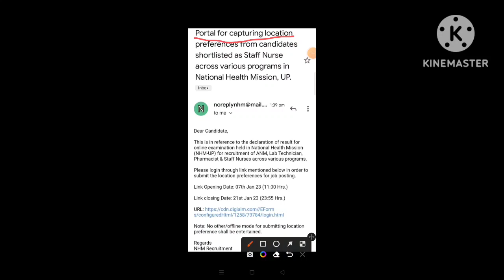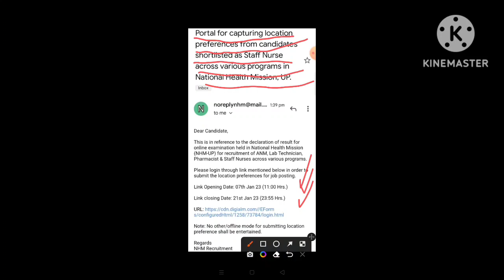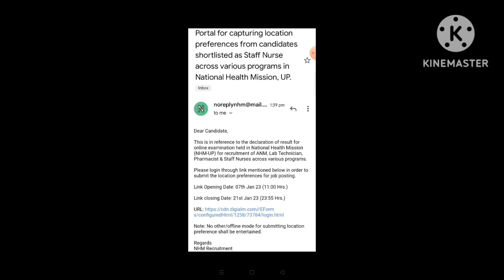UPNHM Pharmacist Exam Big Breaking News | Email का क्या मतलब है?,@pharmamcqhub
up nhm pharmacist exam ki preparation kare
pharmacist exam ki preparation karne ke liye best channel
agar aap kisi bhi pharmacist exam ki preparation kar rahe hain to aapko is channel se bahut sari help mil jayegi isiliye aap is channel ko subscribe kijiye aur video ko like kijiye aapka is channel per aane ke liye बहुत-बहुत dhanyvad
1

1. upnhm pharmacist exam preparation 2022
2. general pharmacognosy
3. pharmacognosy ki preparation kaise karen.
4. pharmacy ko up nhm ke liye kaise prepare karen
5. up nhm pharmacist pharmacognosy preparation

official link